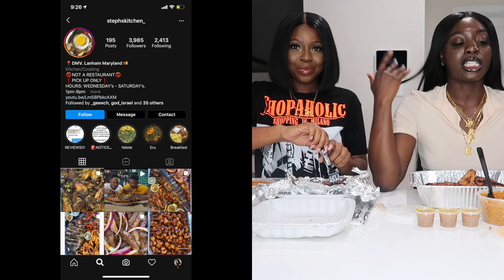AFRICAN CUISINE MUKBANG: THINGS GUYS DO THAT GIRLS HATE!!!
If you're new my name is Marianne and I'm back with another MUKBANG with my girl Moni! We're eating some BOMB food from @stephskitchen_ (Instagram) and will be  discussing what guys do that girls HATE!

Moni:
YT Lifeofmoni